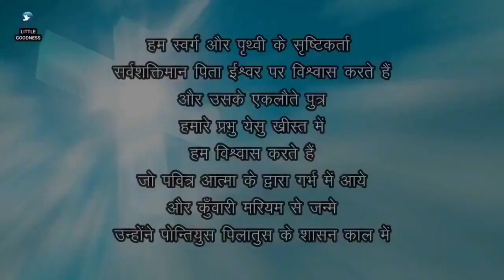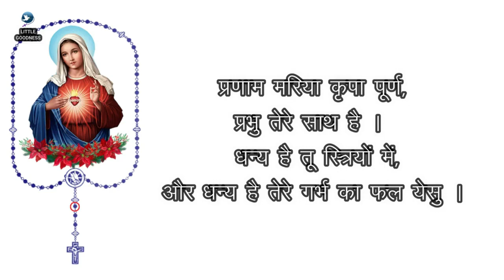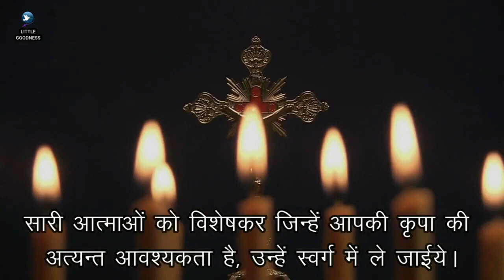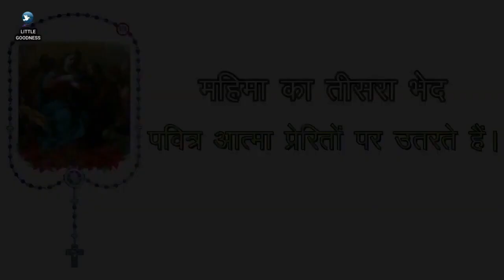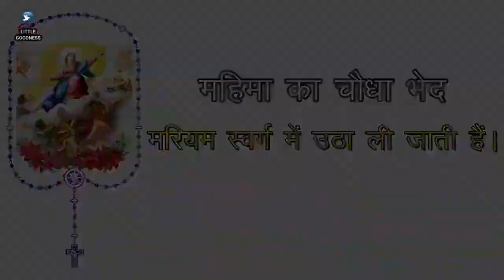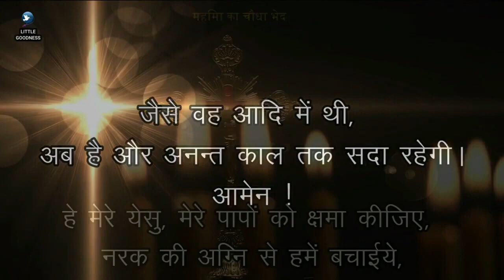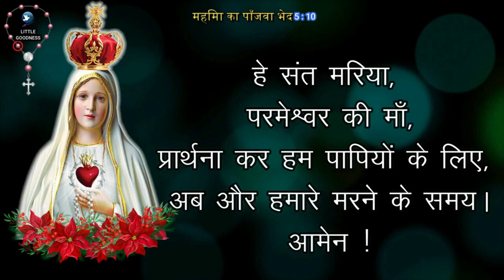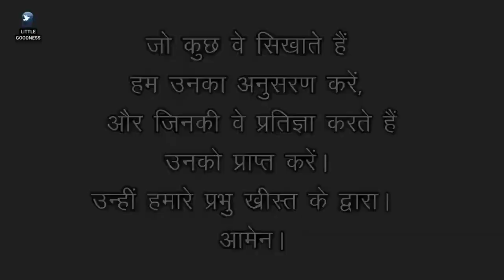पवित्र माला विनती 🙏🏻रविवार 🙏🏻August 20, 2023 🙏🏻 पवित्र माला के महिमा के भेद 🙏🏻 Hindi Rosary